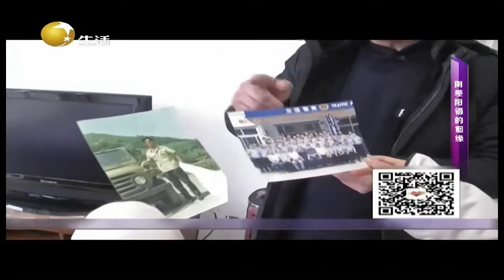缘来不晚 2022 第54期：强势妻子令丈夫无法忍受，主动提出离婚净身出户